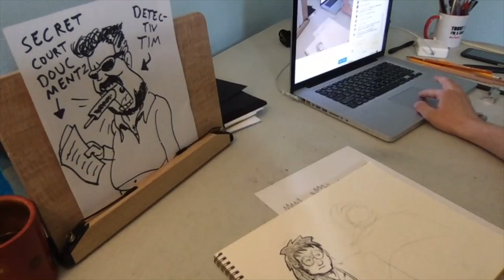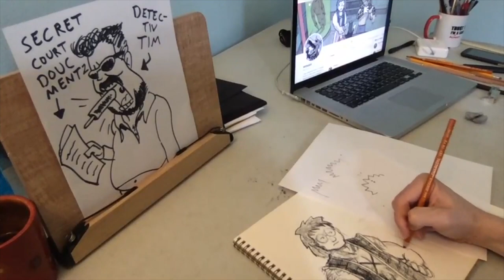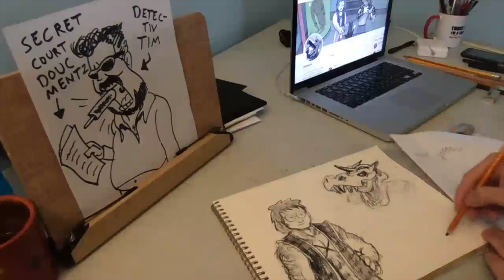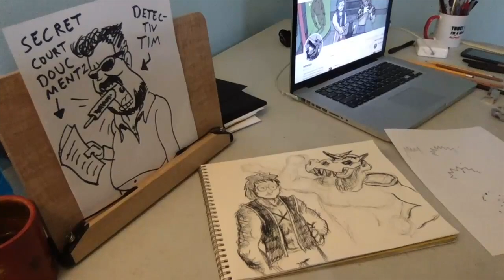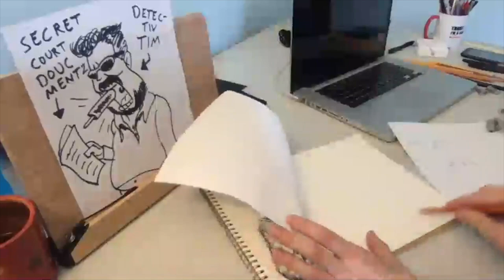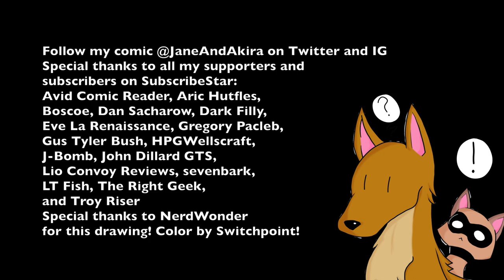Time Lapse: Drawing Characters from Dragoon Knight Aldrake by RealBebub/Matt Wenger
Follow the creator on Twitter @RealBebub and the comic here at aldrake.com

0:00 Pizza in the Van by Chidi Enyia, MMvsUSAF, Roqsteady, Samara Smith
4:06 Rock the Plank by Stemage, Viking Guitar
8:44 Subterranean Kamikaze by Juan Medrano, zircon